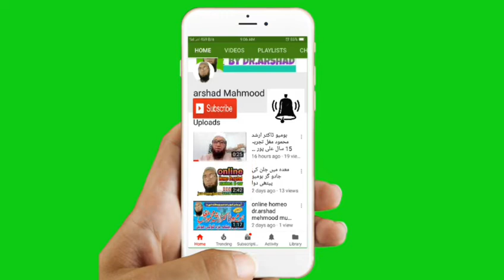بستر پر پیشاب کرنے والے بچوں کا ہومیو علاج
السلام علیکم ۔میں پندرہ سال سے ہومیو پریکٹس کر رہا ہوں ۔احتلام جریان قطروں سوزاک اعصابی کمزوری دماغی کمزوری گردوں وغیرہ کا میاب علاج کیا جاتا ہے ۔علی پور چٹھہ گوجرانوالہ